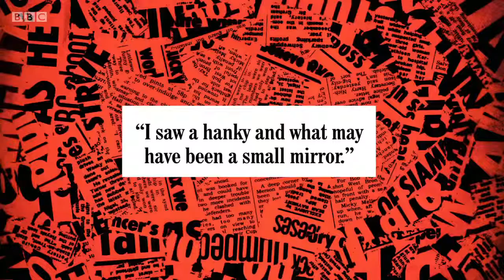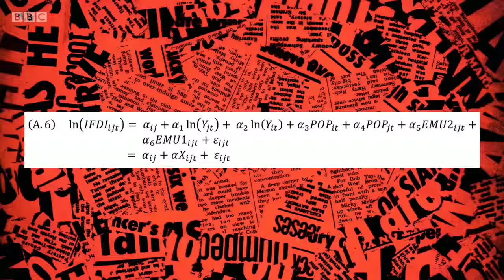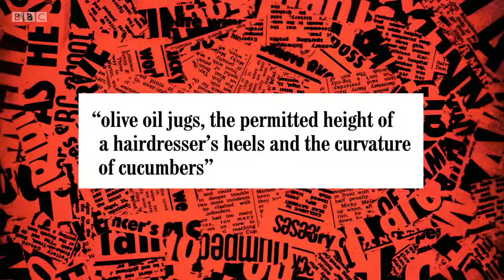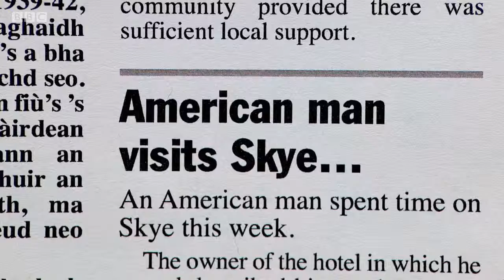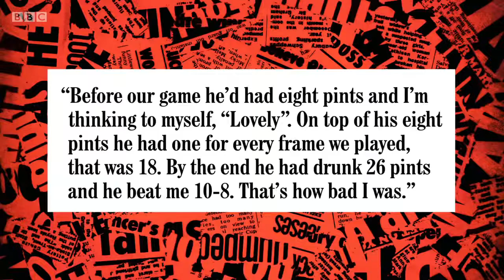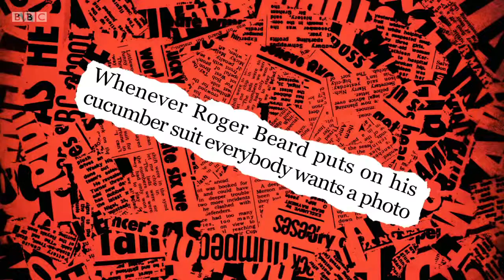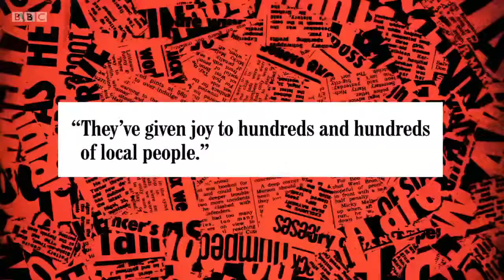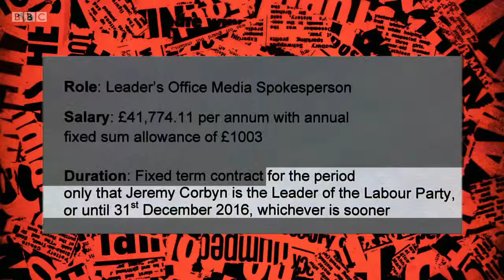Have I Got News For You Series 51 episode 3 22/04/2016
Full Episode Series 51 Episode 3 Victoria Coren Mitchell, Eddie Izzard and Romesh Ranganathan Copyright Littledot Studios and Hat Trick Productions.

All copyright Littledot Studios and Hat Trick Productions Host Jo Brand Team Captain Paul Merton Team Captain Ian Hislop Panellist Diane Morgan Panellist .

Part 1: Part 3: Part 4 and 5: